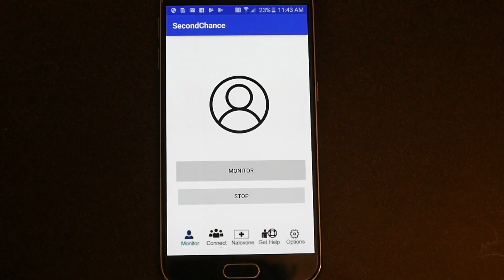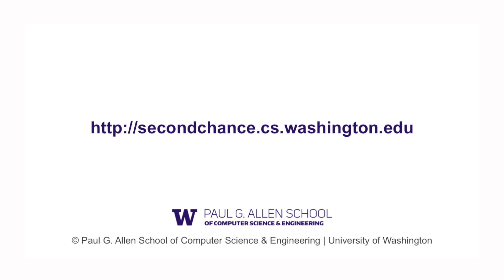Second Chance: Opioid overdose detection using smartphones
Deaths from opioid overdose have become a public health emergency. These deaths are preventable with timely intervention, but most people who use opioids have no way of asking for help in the event of an overdose. Researchers at the University of Washington developed Second Chance, a contactless smartphone app that uses sonar to monitor a person's breathing and movements while using opioids. The app can detect signs of an overdose in order to summon emergency assistance. The results were published in Science Translational Medicine.